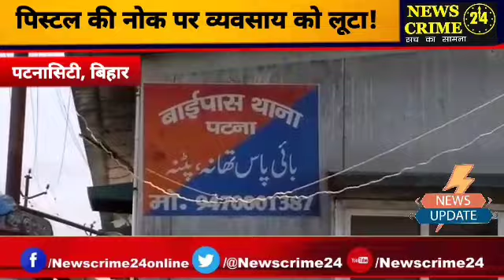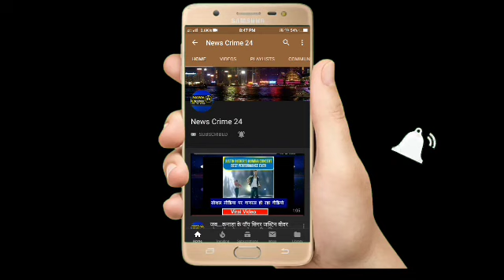पिस्टल की नोक पर Businessman को लूटा | Patna City | News Crime 24